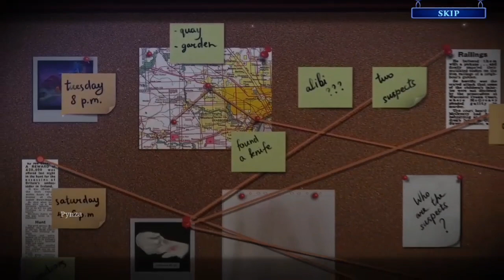Let's Play Fatal Evidence 1: The Cursed Island Full Walkthrough | Pynza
Domini Games proudly presents a new spine-tingling mystery series in Fatal Evidence: The Cursed Island!

Your sister’s old mentor has been murdered, and you’ve been called to his remote island home to investigate! You and your sister arrive just in time for the reading of the will. But this normal dinner quickly takes a dangerous turn when a masked judge traps everyone inside with the murderer, calling for their surrender! It’s up to you to reveal the murderer’s identity and stop the judge from carrying out their sinister plans before it’s too late! Do you have what it takes? Find out in this thrilling Hidden-Object Puzzle adventure!